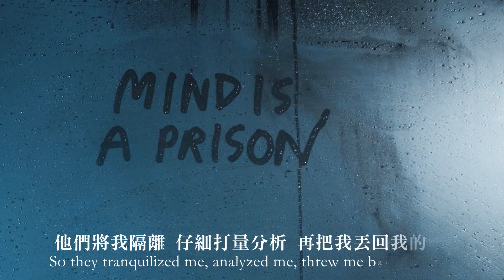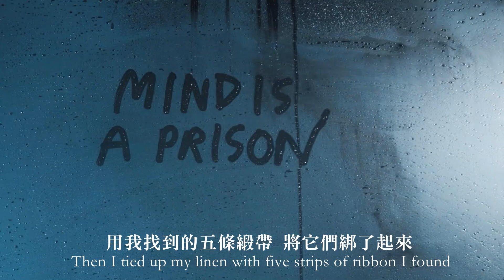Alec Benjamin 艾力克班傑明 - Mind Is A Prison 思想監獄【中文翻譯歌詞】JT的翻譯小窩#